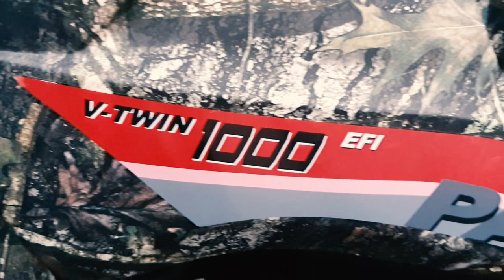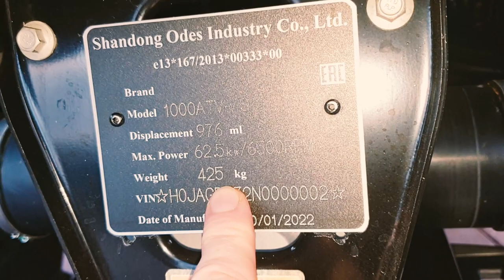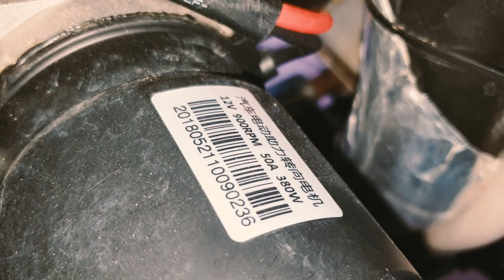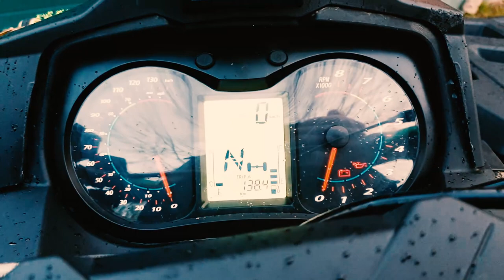ODES 1000 обзор коротыша совместно с @kvadrotech часть 1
Друзья квадроциклисты в этом видео осуществляем визуальное и тактильное  ознакомительное сравнение квадроцикла Одес 1000  с BRP,  Обзор квадроцикла не стандартный, т.к. снимать без юмора крайне тяжело оказалось.
Поскольку обо всем рассказать за 10 минут крайне тяжело, поэтому раздробил на несколько частей Смотрите продолжения по мере выхода, не забывайте нажимать колокольчик🔔 .
Для тех кто не может смотреть долго
0:00 - промо заставка на задних колесах
0:40 - внешний вид спереди квадроцикла Odes 1000
1:00 - тактильные ощущения принта камуфляж
1:06 - Подножки квадроцикла одеса
1:25 - крышка топливного бака Одес 1000
2:05 - вид сзади, задние фонари Odes 1000
2:25 - Про глушитель
2:30 - Задняя подвеска и вес квадроцикла
3:43 - задний бардачок (бокс для хранения вещей)
4:35 - про задний редуктор и кардан
4:55 - подкрыльное пространство спереди
5:20 - усилитель руклевого управления Odes 1000
5:42 - передние фары Аврора на квадроцикле Одес 1000
6:15 - эргономика водителя
6:40 -  про розетки USB и прикуриватель и ключ
7:25 - Сиденье ODES 1000 и БРП 1000 сравнение веса
8:15 - попытка поставить бардачек брп используя крепления Linq от BRP
9:00 - передняя подвеска
9:10 - Про мотор и коробку
10:00 - доступ к свечным колодцам
10:40 - расположение термостата на Одес 1000
10:58 - Кардан Одес 1000 и Брп 1000 сравнение

Берегите себя и всегда одевайте шлем🙏